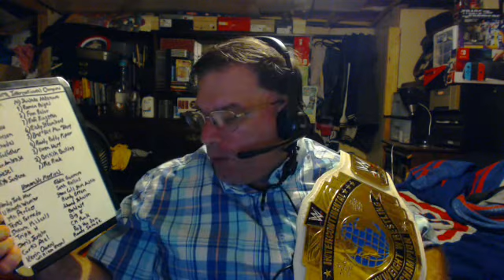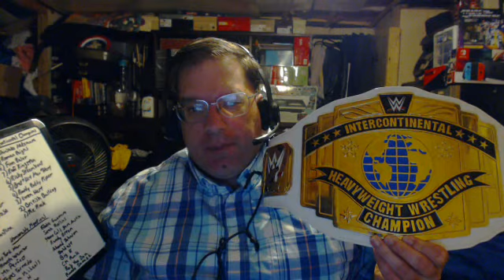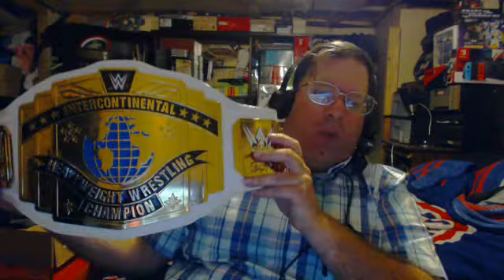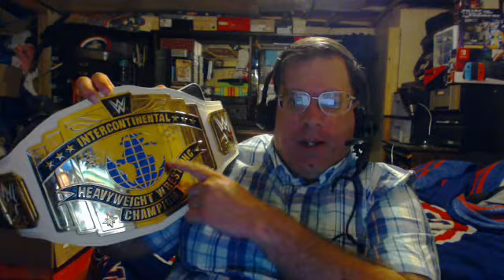EML77 TV #345: 40th Anniversary Of WWE Intercontinental Championship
40 years ago,the WWE created a new championship that went on to be the most sought-after championship in the company over these 40 years! I name MY Top 20 Favorite IC Champions and honorable mentions.